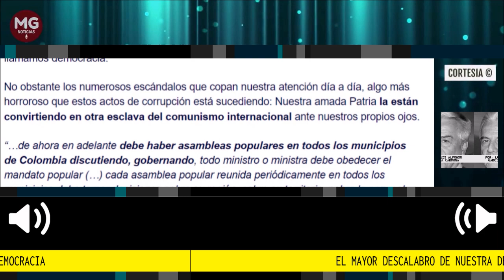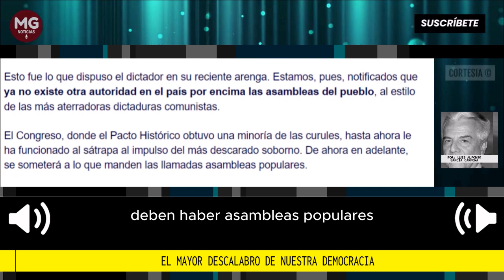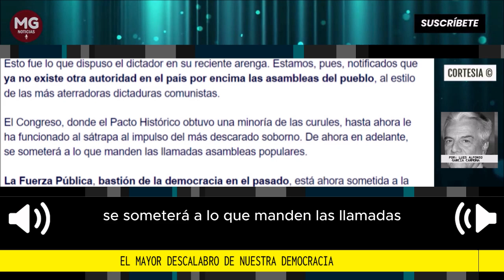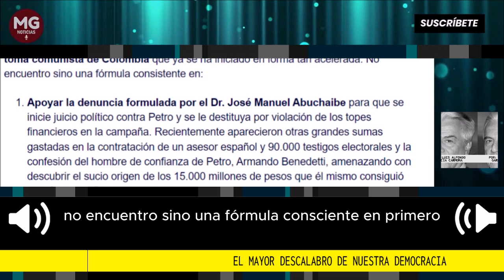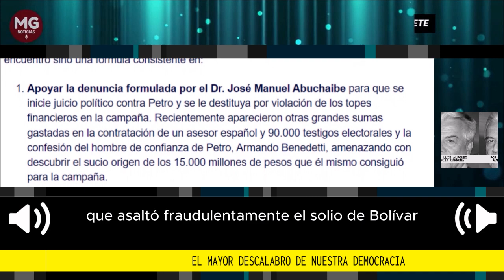EL MAYOR DESCALABRO DE NUESTRA DEMOCRACIA ⛔ Por: Luis Alfonso García Carmona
El próximo 19 de junio se cumple el primer aniversario de lo que ha constituido —sin lugar a la menor duda— el mayor descalabro en doscientos años de historia democrática de nuestro país.
columna Luis Alfonso García Carmona